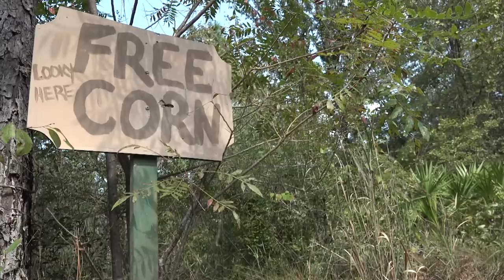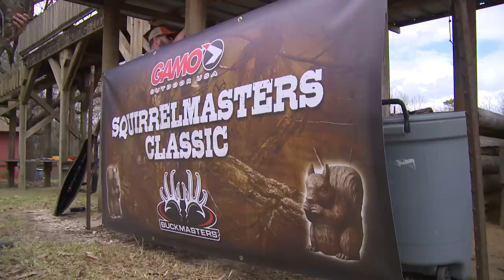A TALE OF 2 WILLIES | Peruvian Pop Star in Lousiana | Full Episode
Willie brings in his Peruvian pop star buddy, who is also named Willie, for a deer hunt in Louisiana. This is the tale of Willito (Little Willie) and Willote (Big Willie). You can probably guess which one is which...